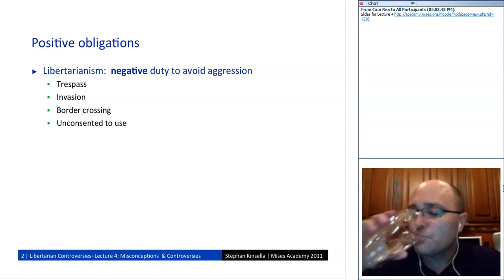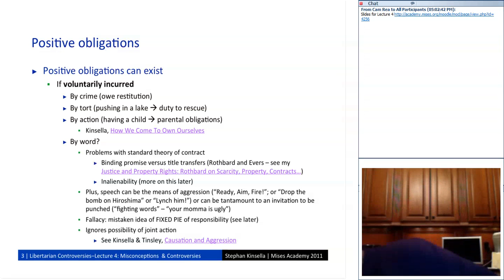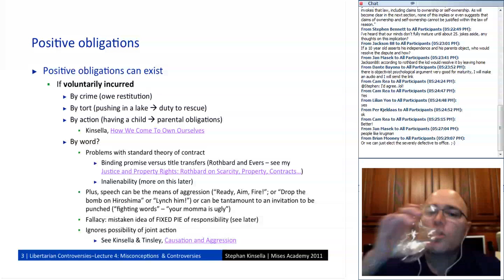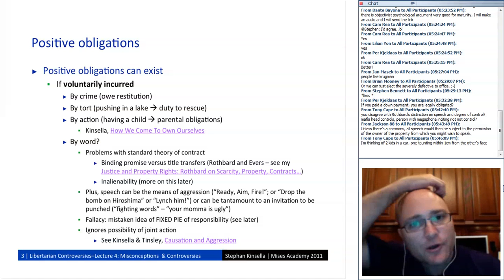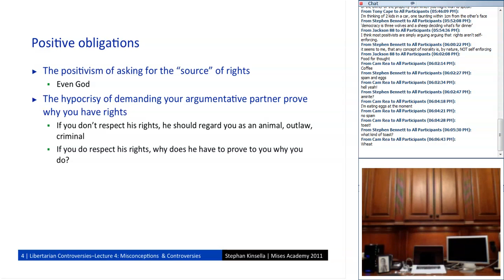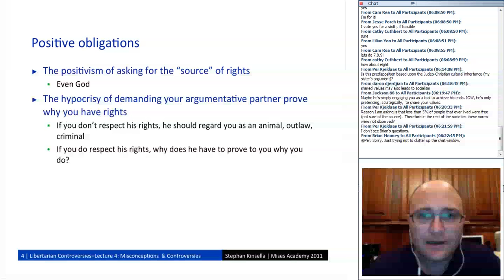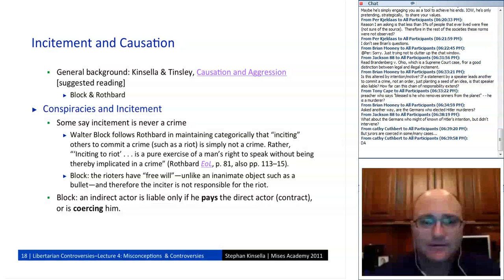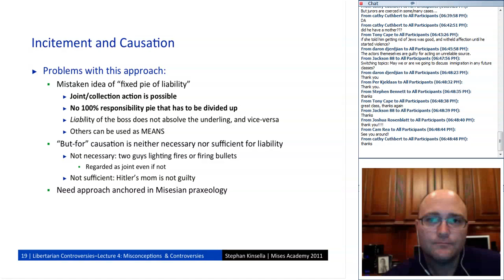Libertarian Controversies: Lecture 4: Misconceptions and Controversies (2011), by Stephan Kinsella